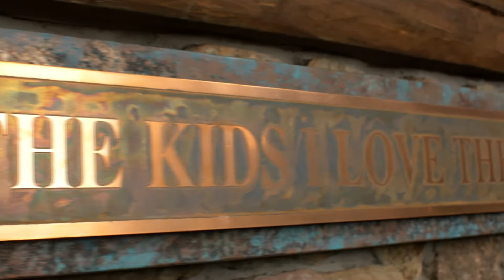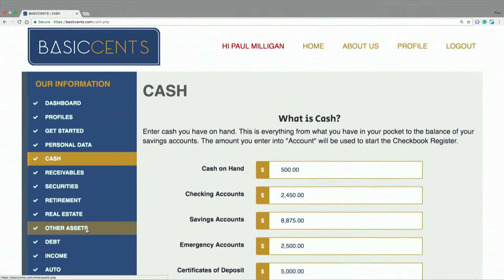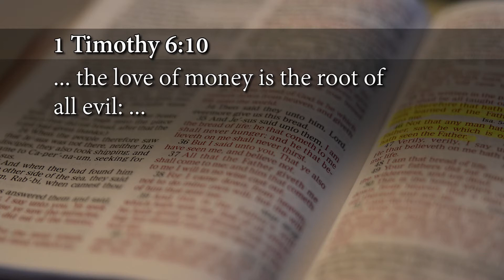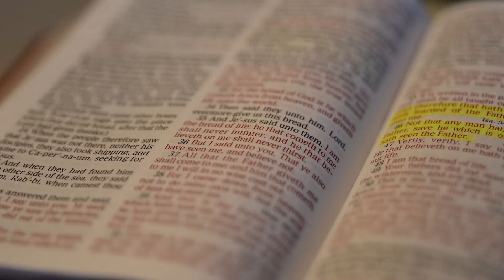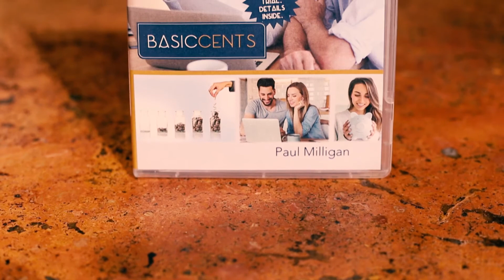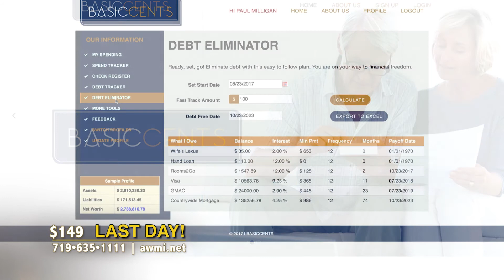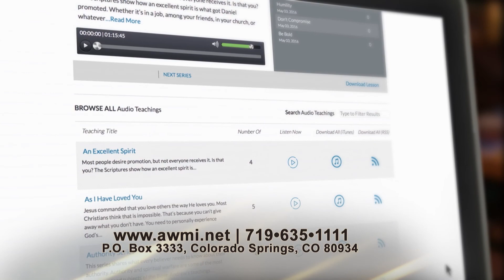Basic Cents - Week 2, Day 5 - The Gospel Truth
An owner provides, while a steward preserves. A steward will increase the value of the owner’s assets with an attitude of passionate commitment. In today’s culture, we are enamored with being the owner, the boss, and doing our own thing. But in the economics of the kingdom of God, He is the only one qualified to be the owner. Our Scripture reading today asks the question who, then, is that faithful and wise steward, not who is that faithful and wise owner. Determine today to be a faithful steward and leave the ownership to God.

00:16 Welcome to our Friday's broadcast of the Gospel Truth.

1:16 You also have to manage your money, and the way that the world is approaching managing their money today is completely unbiblical.

1:53 Paul has this software that he's put together and I tell you, it's amazing. This week we have been showing this on our screen and showing you how you can list all of your assets, all of your debts and everything, and then you can put in different amounts, how much you can squeeze out and, click a button and it'll tell you exactly how long it takes you to get out of debt.

4:52 What we're talking about here is once you start taking steps towards stewardship, then God gets involved and things get accelerated and your income increases when God sees you're going to be a good steward.

8:07 The love of money is the root of all evil. Money itself is not evil, but the love of money is the root of all evil.

8:57 The decision to change your thinking and change your heart is the most important part of this process because it puts you on a track for God to be able to bless you.

13:05 How is it that the least thing in the Kingdom of God is your greatest barrier to where God wants you to go?

16:51 Here's my definition of waste: not doing with money what God said to do with it.